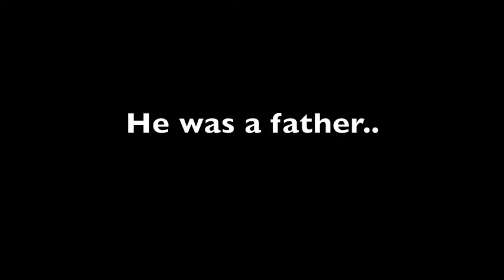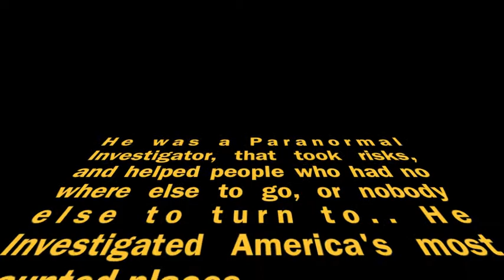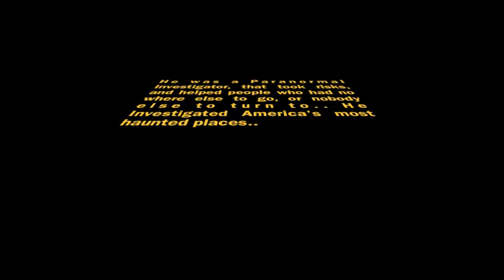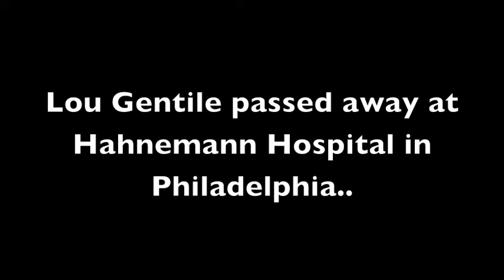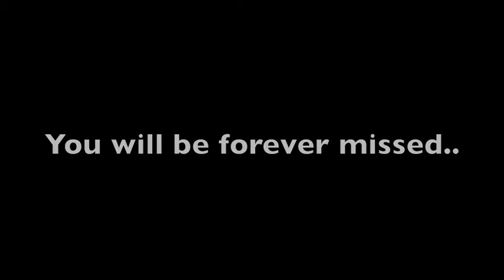Lou Gentile Tribute